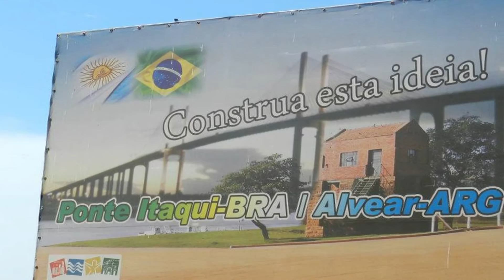E SE EXISTISSE UMA PONTE?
Itaqui - RS - Brasil e Alvear - Corrientes - Argentina precisam urgentemente de uma ponte.